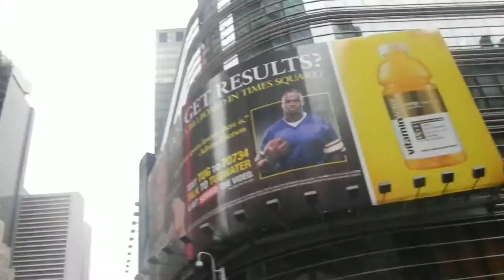New York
I like other cities, but I love New York!